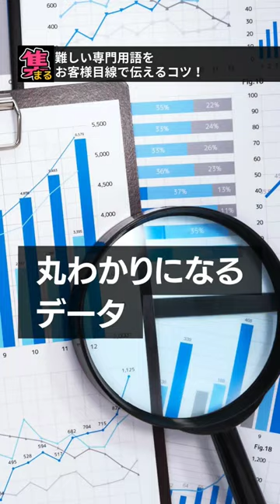難しい専門用語をお客様目線で伝えるコツ！ラブレタートレーニング無料講座をクリスマスプレゼント！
自分の専門用語で
伝えて

損しています。

難しい専門用語を
お客様目線で伝える

コツ！

まとめましたよ！

ラブレタートレーニング
の全テキスト・講義を

集まる集客総研

１０万PV突破記念で

無料で公開します！

例えば、
「トラッキング」

という言葉がわからない人に

伝えるとき

どんな言葉で伝えてる？

ペルソナに伝えたときに、

あっ！なるほど！

と好奇心を持って

伝えるには、

ひとりのお客様の

1日の行動パターンと

ご性格と

購買意欲が

丸わかりになる

データ、

それがトラッキングです。

と伝えると

興味湧いてきません？

ラブレター

とコメントして

くださった方に